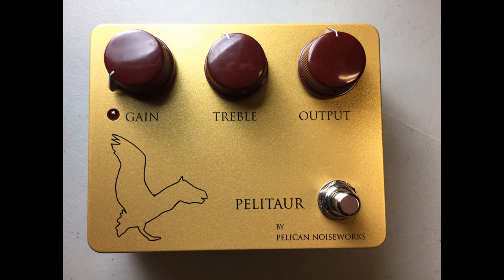Pelican NoiseWorks Pelitaur Fuzz Demo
Bradley Music Co. brings you curated tones for the discerning guitarist.

The Pelitaur may seem simple and transparent at first glance. Possibly even a few glances later; but simple and transparent are two things the Pelitaur is not. Or is it?

Now upgraded with soft touch relay bypass, this mythological golden box is made up of two distinct fuzz circuits running in parallel. One side snarls as it spits and sputters out vintage sounding, Velcro-ripping fuzz goodness. The other side, like an old friend, screams with a classic mid-scooped character not unlike a Russian green box. What would happen if you blended these two sounds together? Something very magical! Let's dive into that.

The three controls across the top are labeled: GAIN, TREBLE, OUTPUT. These are very interactive controls.

GAIN:
The gain control could be thought of as a "gain texture" control. Or simply a blend knob between the two fuzz circuits. All the way CCW is the vintage styled sputtery sounding fuzz. All the way CW is the classic scooped-mid fuzz sound we all crave.

TREBLE:
Here is where things get even more interesting. Since we have two complete fuzz circuits in here why not give each of them their own tone stack? Done.
Dial in a good blended fuzz tone, and get a very interesting tone sweep through the treble control. When boosting highs in one circuit, it boosts the lows in the other.

OUTPUT:
Simply an overall output level of the effect.

Internal trim pots to adjust gain level of each fuzz if need be.

Standard 2.1mm 9V negative center power.
8mA current draw

100% hand built, soft touch relay bypass, quality tested